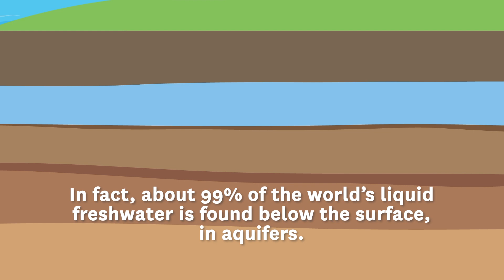World Water Day 2022 – Making the Invisible Visible | IWMI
We cannot see it, but we depend so much on groundwater. Yet it remains little understood and under-valued. On World Water Day, we shine a light on this precious resource that is vital to climate resilience and a more water-secure world for all.